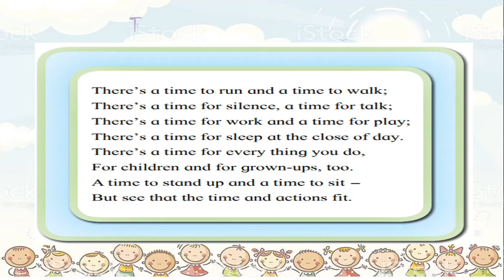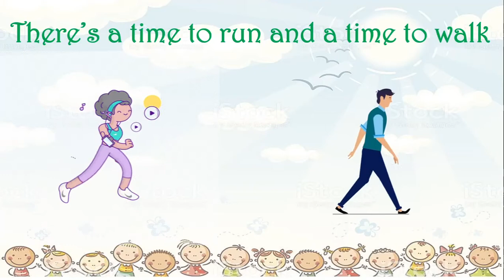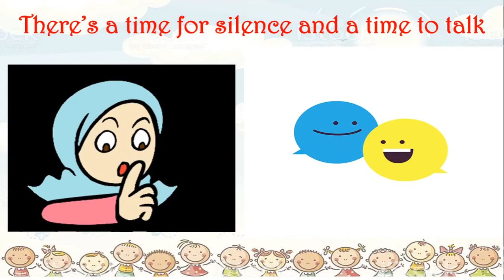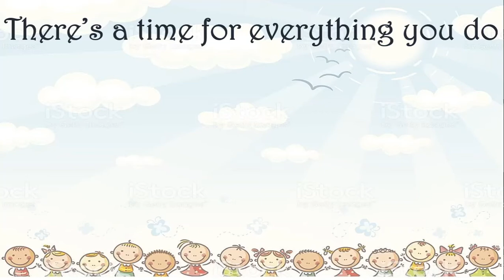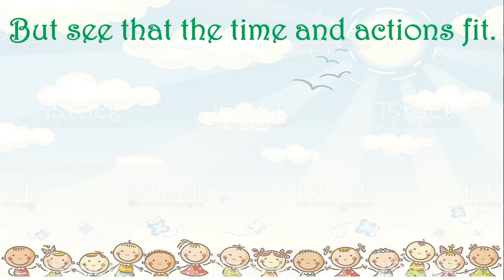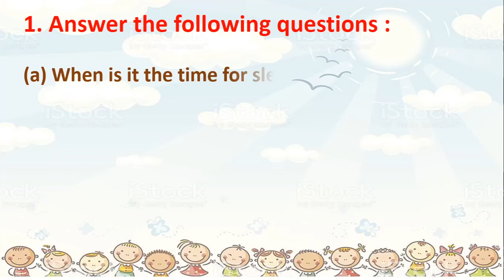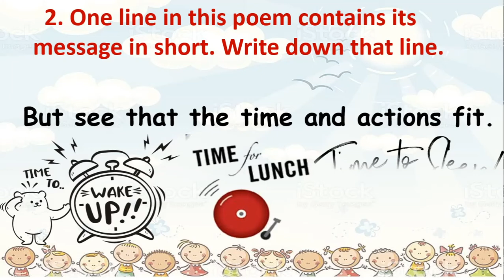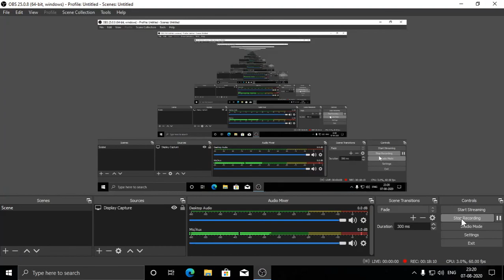Std.4th. English.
Time for everything.